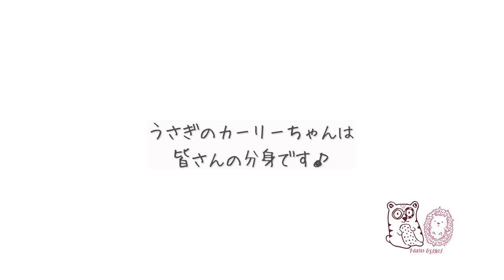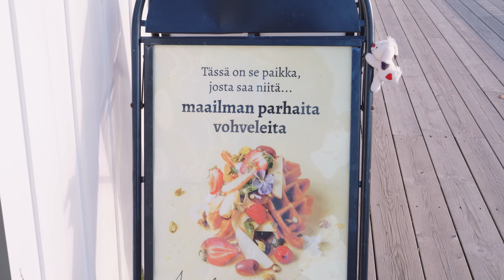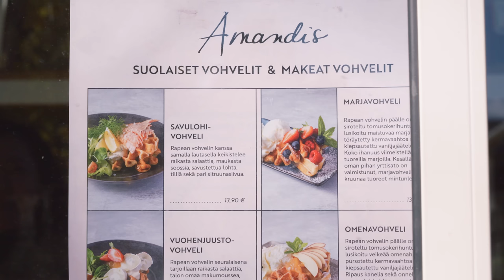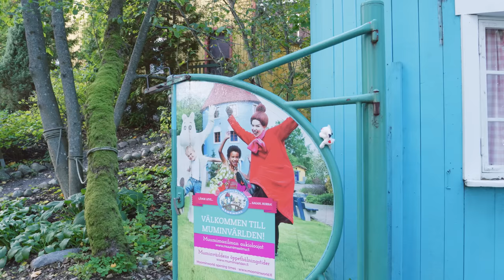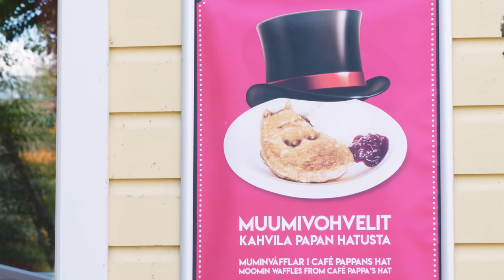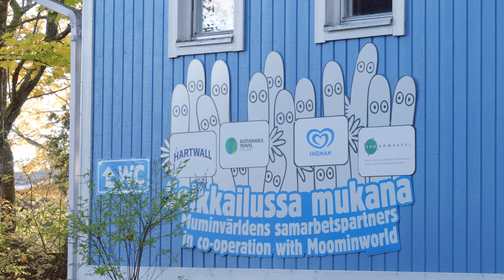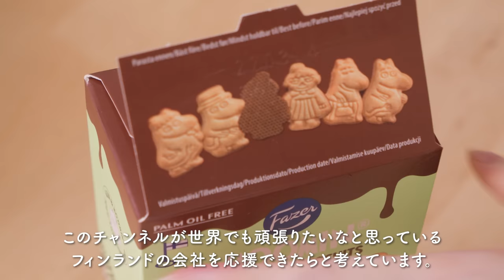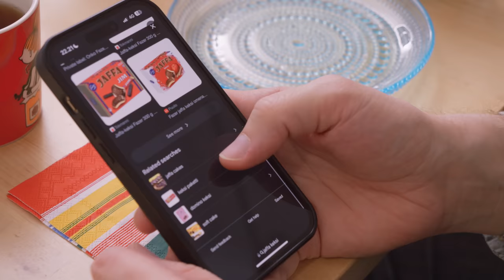【 北欧暮らし 】 紅葉のムーミン島と海辺のランチ✨ / 夫のおもてなしスープ / 4年目のお祝いとお礼💖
今年の秋は（も）雨ばかりで、嵐もきたり紅葉をお届けできるかしらとヤキモキしていたんですが、
最後の秋晴れの日に素敵なお散歩をすることができました。

実はフィンランドのムーミンワールドは夏季限定で2か月ほどしかオープンしていないんです。

その代わり他の時期には誰でも自由に中に入ってお散歩を楽しむことができます。

この日も地元の人たちがのんびりと綺麗な紅葉を見ようとやってきていましたよ～！

青空と波の音、そして紅葉、本当にとっても素敵で心癒される景色でした。

Karu & Siiri🥰